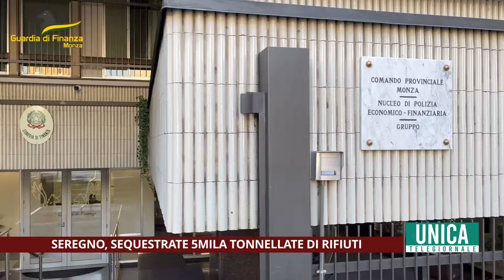Seregno, sequestrate oltre 5mila tonnellate di rifiuti, anche pericolosi